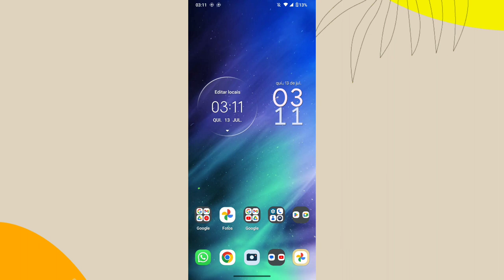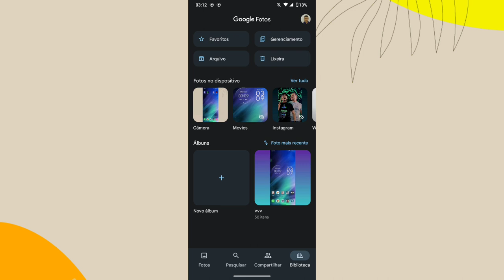como excluir álbuns no google fotos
eai pessoal.
nesse vídeo você vai saber como está excluindo álbuns para fotos e vídeos no google fotos.